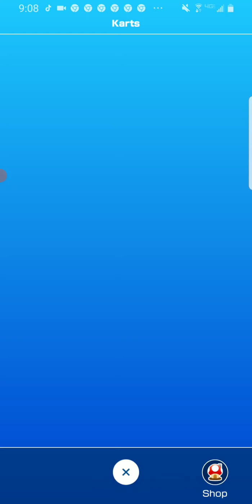mario kart tour #153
a new track why